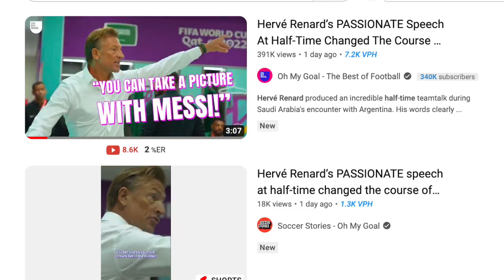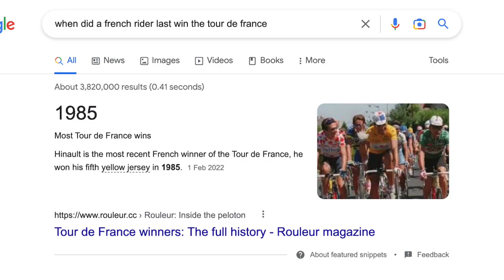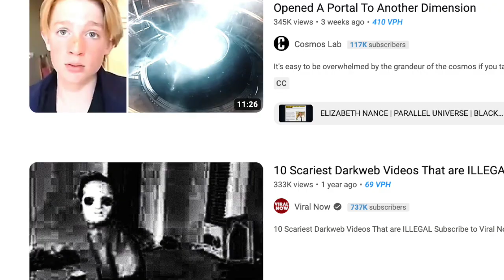Herve Renard's Half Time Motivational Speech Against Mexico..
Saudi Arabia’s 2-1 win over Argentina was statistically the biggest upset in World Cup History.

With the Kingdom of Saudi Arabia 1-0 down after Argentine superstar Lionel Messi had scored the penalty, French coach Herve Renard stepped up to the Plate. Renard's Wise words have been attributed mystical powers since, with the video going viral on the internet and securing Renard a space in the realms of motivational royalty, inhabited by YouTubers such as  Ben Lionel Scott, Redfrost Motivation, Motivation Hub.

The French coach has also surely booked his place in the next round of the lucrative conference speaking circuit such as Bear Grylls, Oprah Winfrey and Robin Sharma. Although, alas, this speech was not enough to drive the Kingdom of Saudi Arabia team to qualification, with the team losing 2-0 to Poland and 2-1 Mexico, meaning that they left the tournament at the FIFA World Cup 2022 Group Stage along with Mexico.

Herve, Renard told his players to believe and that they could take their phones to take a picture with Messi in attempt to restore the player's morale.

In the video, obtained from the dressing room,  Renard can be heard saying: “You don’t feel we are able to come back? You don’t feel it? You play relaxed. Come on guys, this is the World Cup. Give everything,”

His speech clearly did have some impact with Saleh Al-Shehri and Salem Al-Dawsari scoring for KSA in the FIFA World Cup Group Stage game and bringing to an end, Argentina's 36 match unbeaten run.

The South American side last lost in the 2019 Copa America semifinal to Brazil but returned to winning ways when they beat Mexico 2-0.

This video shows Herve at  his most Motivational Masterful but alas with different results. Poor Salman!